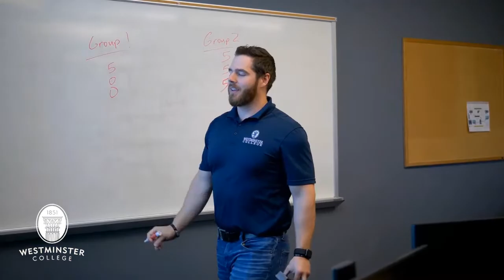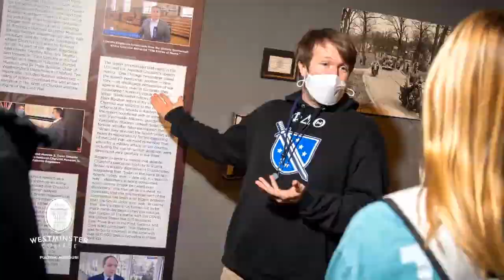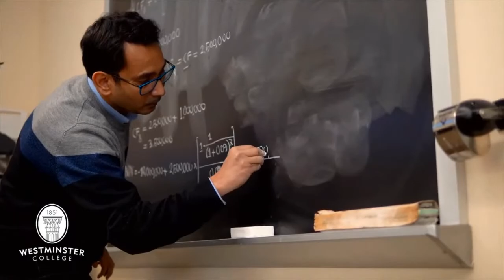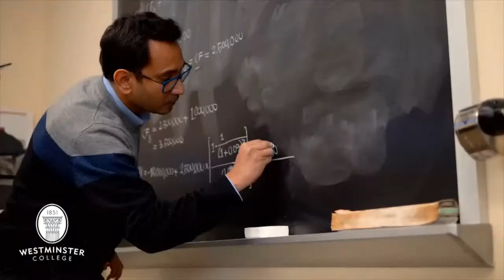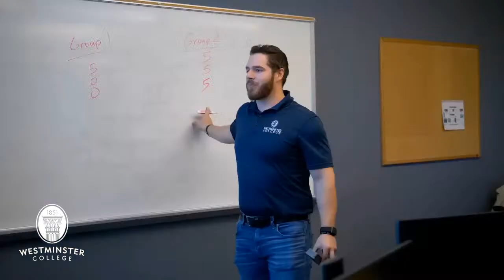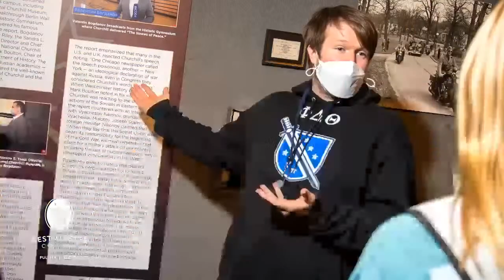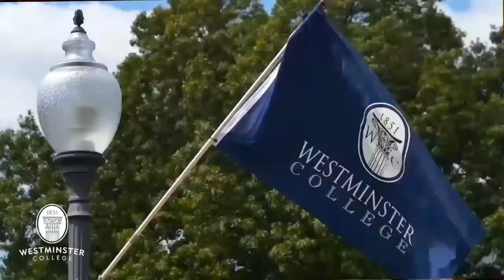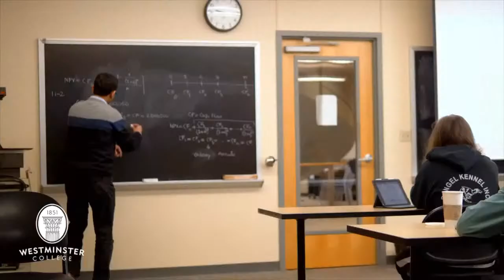Football vs Crown College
The Westminster football team takes on Crown College